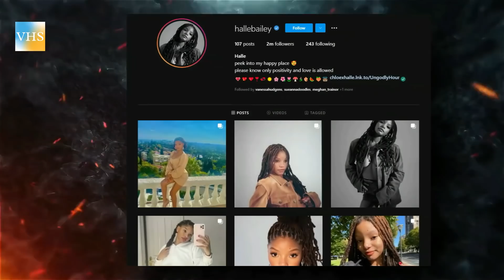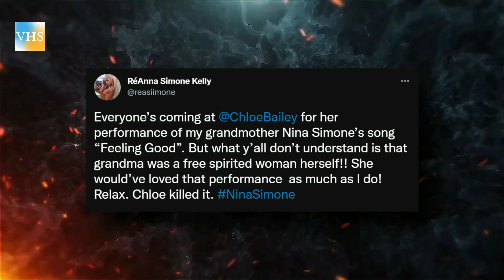POURQUOI LES GENS CRITIQUENT-ILS CHLOE BAILEY ? | VRAIES HISTOIRES DE STARS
Pourquoi les gens critiquent-ils Chloe Bailey ? | Comparaisons entre Beyonce et Chloe

La chanteuse et auteur-compositrice Chloe Bailey, du duo des sœurs Chloe & Halle, est sur la scène depuis un certain temps maintenant avec sa jeune sœur Halle, mais ce n'est que récemment que les aventures solos de Chloe ont commencé à s'épanouir et à faire parler d'elles, surtout lorsqu'elle a sorti son premier single, une reprise de la chanson de Nina Simones "Feeling Good" accompagné d'une performance puissante qu'elle a faite sur la chaîne ABC dans l’émission Juneteenth. Avec l’approbation de son mentor, Queen Bey elle-même, Chloe Bailey a la recette parfaite pour devenir notre prochaine superstar. Elle et son mentor ont d’ailleurs remporter le concours radio Disney ‘’The Next Big Thing’’ à l'époque. Seuls les vrais s'en souviennent. Avec sa voix puissante et son obsession artistique pour la musique et la performance, des artistes comme Chloé semblent n'apparaître qu'une fois par génération, mais il semblerait qu'une quantité écrasante de gens n'est tout simplement pas d’accord avec ses choix artistiques.